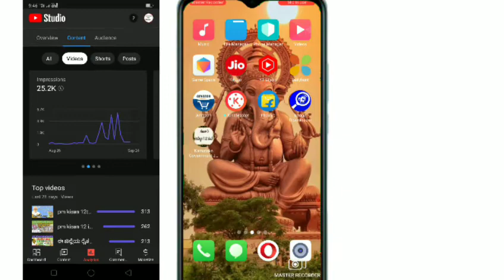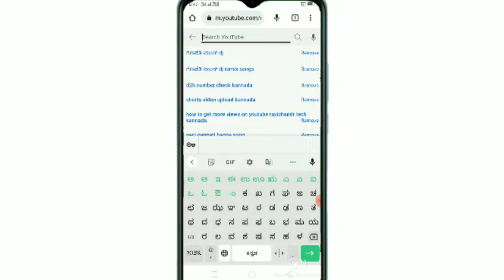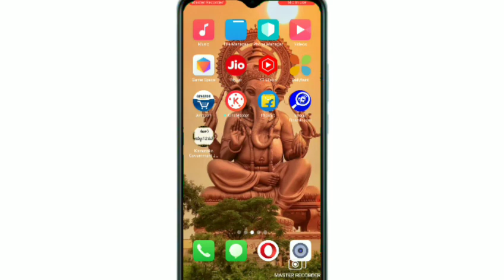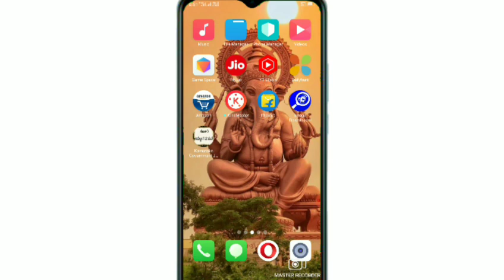YouTube video viral trick 2022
like madi ✓